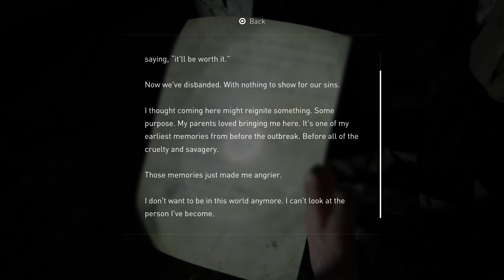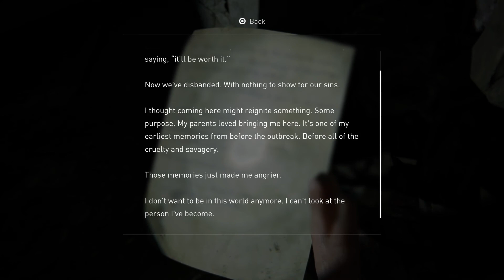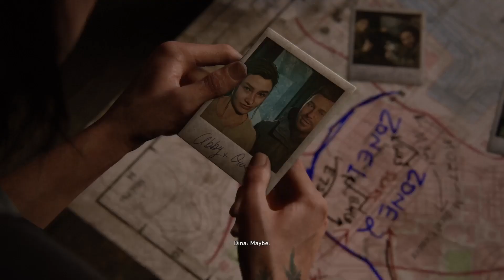The Last of Us™ Part II Episode 14